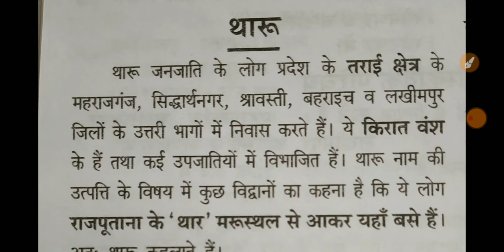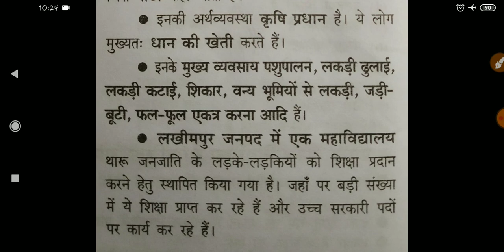उत्तर प्रदेश स्पेशल - " थारू जनजाति" पूर्ण ज्ञान । Tharu Janjati महत्वपूर्ण जानकारी।